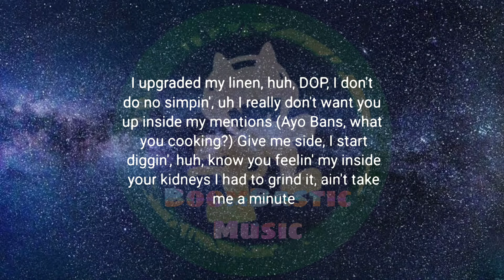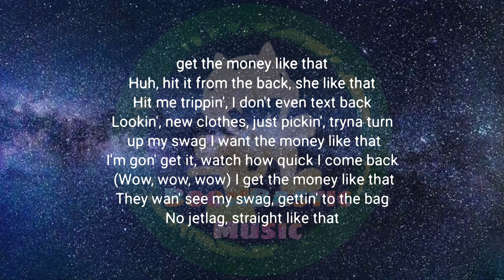Nba youngboy Ft. yeat - I don't text back ( Lyrics )